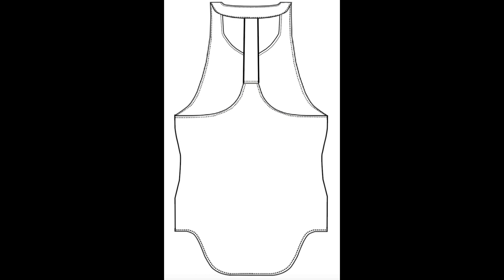Fitness Clothing Line Designer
We design fitness clothing lines for startup fitness fashion brands. This video shows how we took a client from idea through perfect samples The client is a former WWE Wrestler and already successful fitness brand Celestial Bodiez. She retained our team to design, source, and prototype a new fashion line she will produce in 2019.